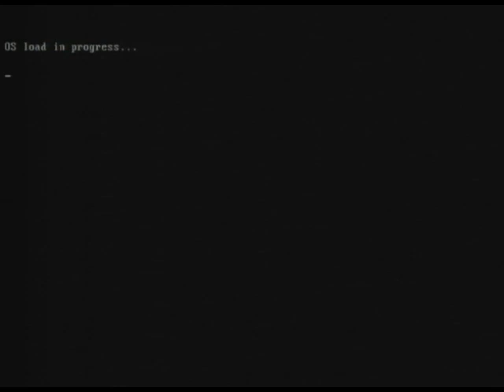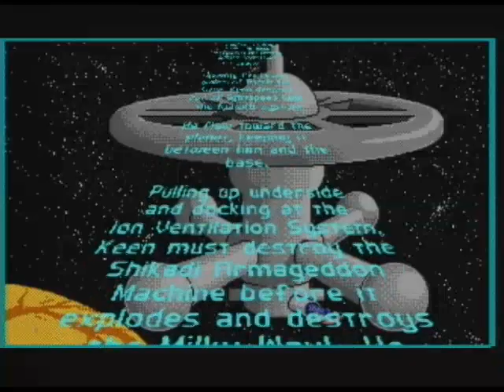Let's Play Commander Keen - The Armageddon Machine (Part 1)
Yeah! I'm playing two games at once!